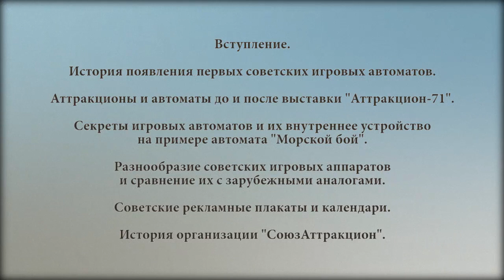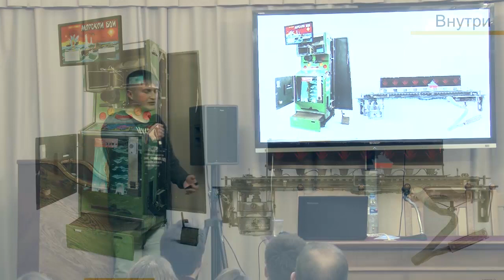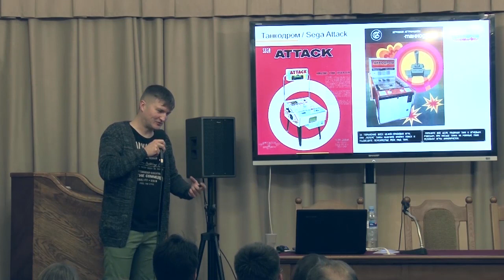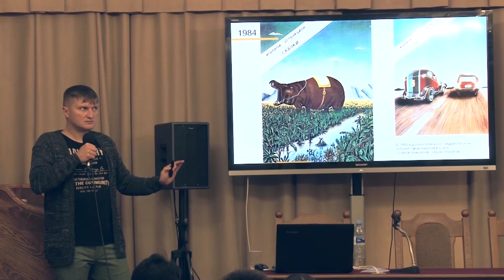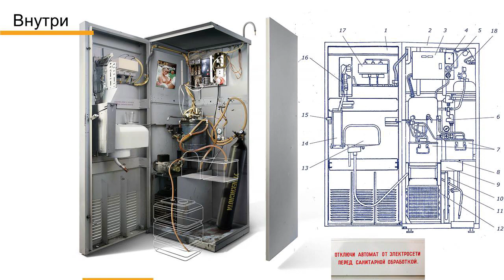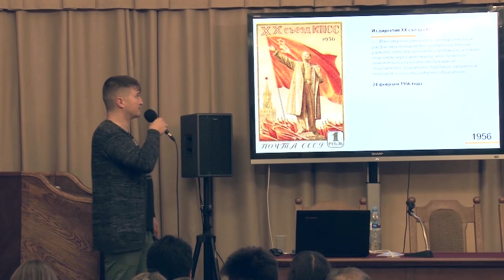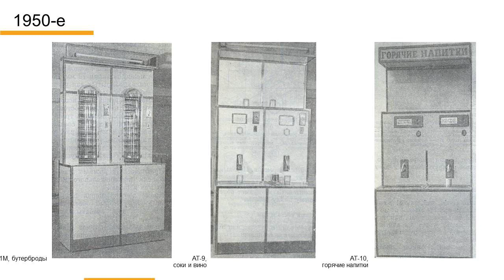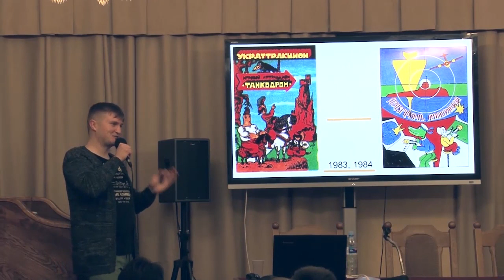Лекция «МОНЕТЫ И АВТОМАТЫ»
Из цикла «Петербург: За парадным фасадом».
Лектор – автор путеводителя «Советский Ленинград», соавтор проекта «Несбывшийся Ленинград» Михаил КРАЙНОВ.
От 15 октября 2018 г.

1. 00:00:10 Вступление. История появления первых советских игровых автоматов. Аттракционы и автоматы до и после выставки "Аттракцион-71". Секреты игровых автоматов и их внутреннее устройство на примере автомата "Морской бой". Разнообразие советских игровых аппаратов и сравнение их с зарубежными аналогами. Советские рекламные плакаты и календари. История организации "СоюзАттракцион".

2. 00:59:55 История зарождения автоматизации розничной торговли. Оригинальные идеи и образцы: происхождение. Внутреннее устройство торгового автомата на примере автомата по продаже газированной воды, его последующие изменения. Выпуск «Ералаша», посвященный  торговым автоматам. Первые магазины без продавцов и кафе-автомат. Сложности обслуживания торговых аппаратов в Советском Союзе. Разнообразие торговых автоматов.

3. 01:47:20 Коротко о монетах и жетонах.